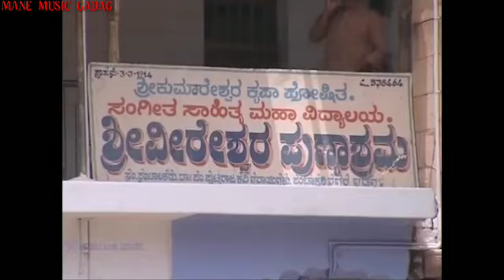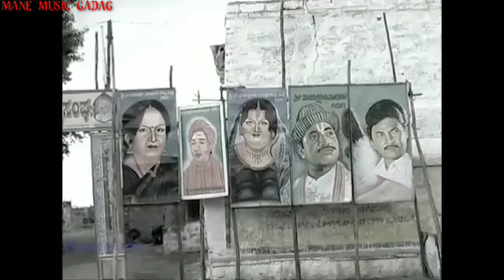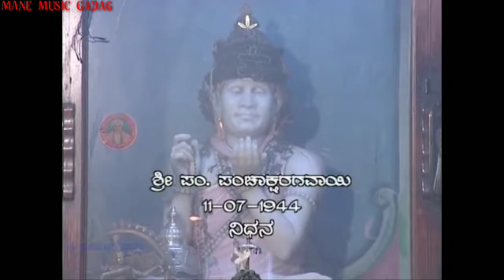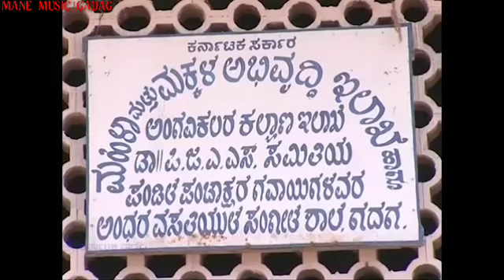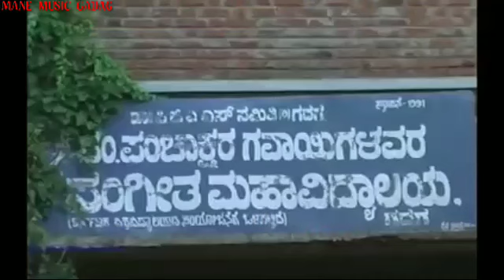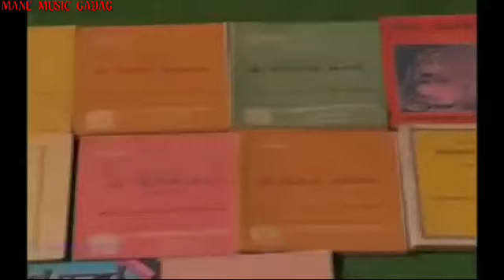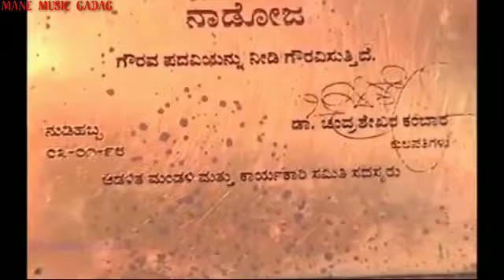ಪಂ.ಪುಟ್ಟರಾಜ ಕವಿ ಗವಾಯಿಗಳ ಜೀವನ ಚರಿತ್ರೆ ಗದಗ {MANE MUSIC }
ಪಂ.ಪುಟ್ಟರಾಜ ಕವಿ ಗವಾಯಿಗಳ ಜೀವನ ಚರಿತ್ರೆ ಗದಗ